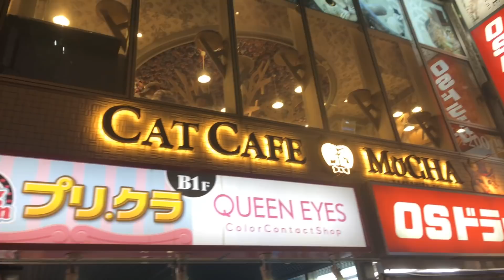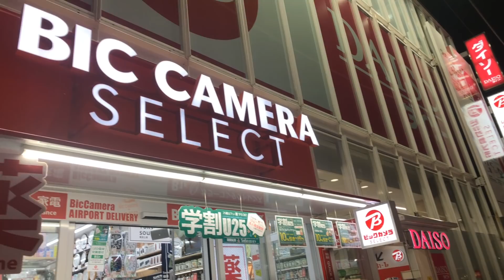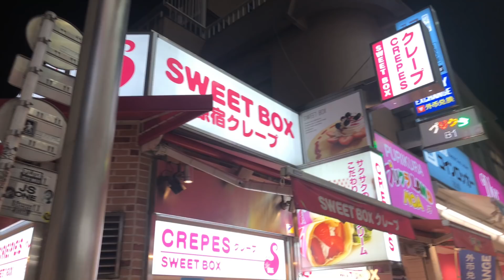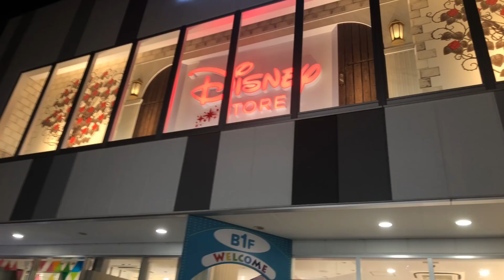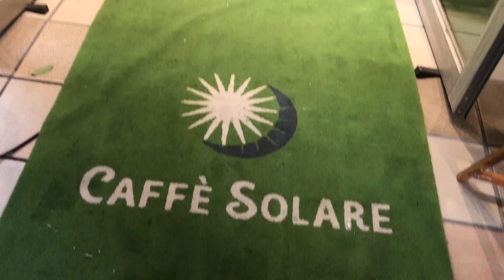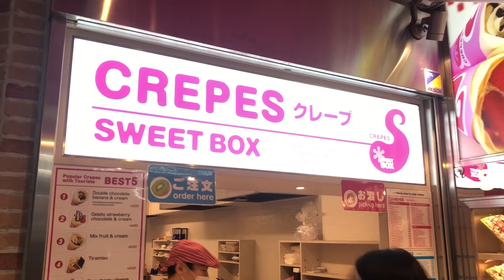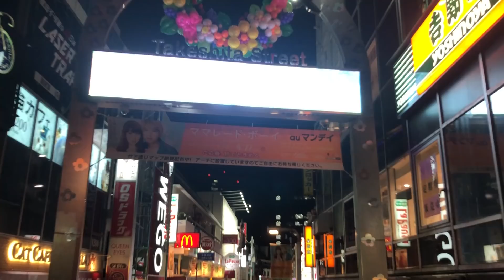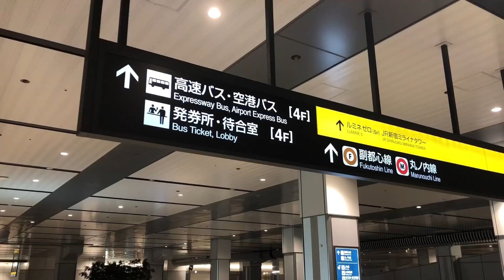TokyoVlog IV: O bairro mais fofo do JAPÃO ♡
Infelizmente a viagem chegou ao fim!
Essa é a quarta e última parte da nossa viagem para Tóquio. Conhecemos Harajuku, o conhecido bairro “kawaii” do Japão :)
Desculpem-nos pelos tremores e pelo áudio do vídeo que foi filmado com o celular e sem estabilizador, mas registrado com carinho pra vocês.

✄ Edição: Adobe Premiere
☼ Filmagem: IPhone 8 Plus

Muito obrigado por acompanhar nossas descobertas... até o próximo vídeo ;)
ti&nei